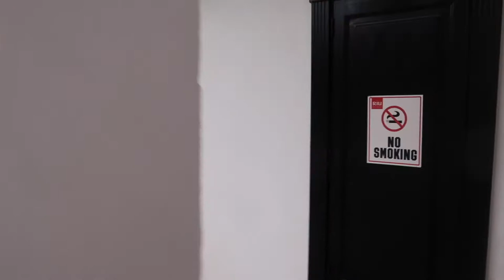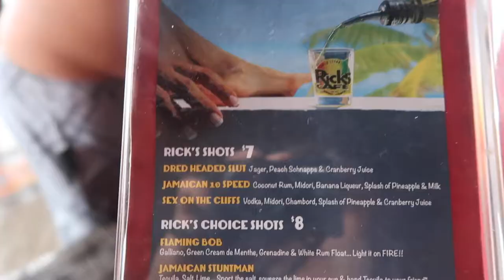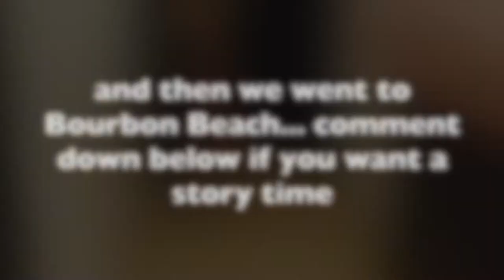Jamaica Vlog #2 // Cliff Diving at Rick's Cafe, Snorkeling, Twerk Off & More!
Snorkeling, cliff diving at Rick's Cafe, white party twerk off, almost getting robbed, late night swims, and more in Jamaica vlog part 2! Hope you guys enjoy!